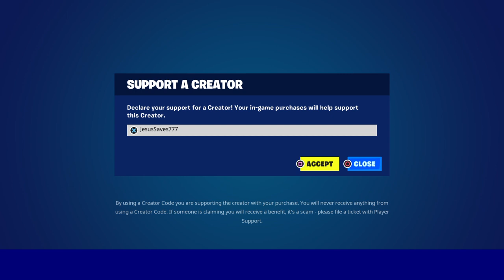First ever win with the FFC Sparkplug Skin Fortnite Chapter 4 Season 1 Gameplay